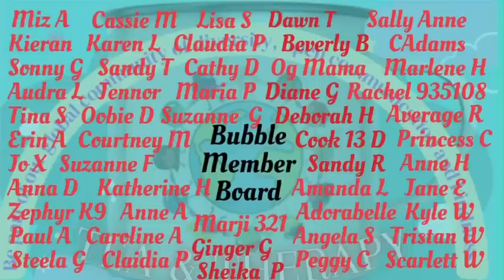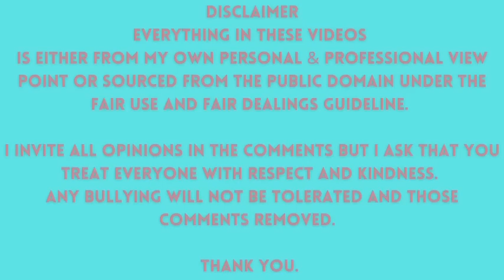Prince Harry has got himself into bother AGAIN!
🫧Thank you so much for supporting me to get to over 32.K  subscribers it truly means so much to me, I truly have the best community here 🙏🏼❤️🫧

Tea and Therapy UK

1. You can join up there to be part of the Bubble Tea club 😊

Eastbourne
BN219UF
United Kingdom

NEW CHANNELS WITH ME 😊

COFFEE AND CRIME channel
(Videos to come later this year)

JUST THERAPY UK

2. Everything else is my own thoughts and opinions I do not proclaim to be right and I invite you to always do your own research to come to your own conclusions even if they differ from mine or anyone else here.
3. You do not have to like or agree but I ask that you are respectful to me and the Lovely community we are building here.
4. My giveaways are exclusively my own and no responsibility of YouTube.

Emz 💜